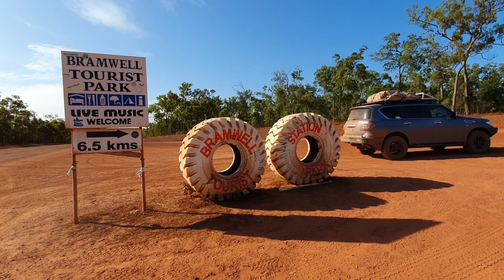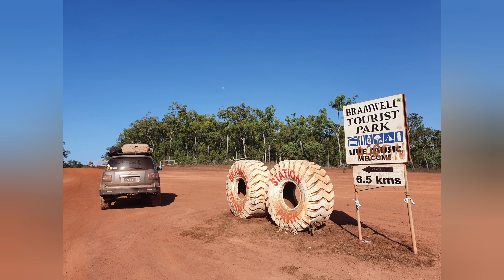Cape York 2019 Y62 Patrol with Coights Crew Part 4 Frenchmans Track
My trip up the Cape in 2019 in my then 1 year old Series 4 Y62 Patrol with the usual suspects. This is primarily here for the future viewing and reminiscing for the team on tour and for me as i approach dimentia age so i can remember how much fun i used to have.

Warning.
*may contain traces of bad language
*poor camera work
*even worse commentary
*worse still editing